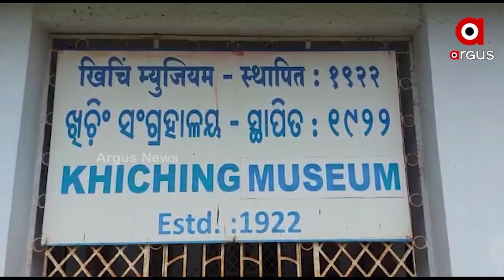Mayurbhanj: A hundred years old museum is now in a dilapidated state in Khiching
A hundred years old museum is now in a dilapidated state in Khiching, Mayurbhanj.